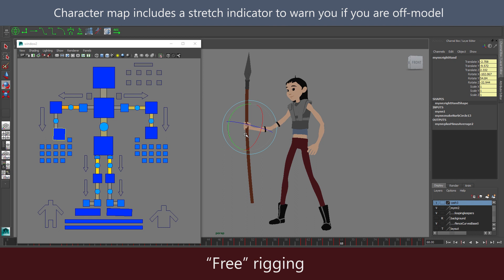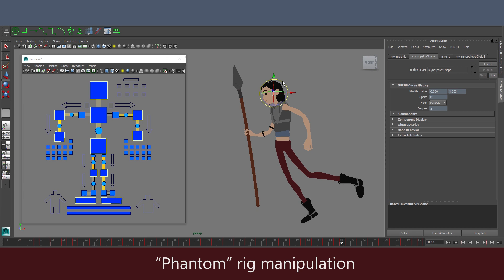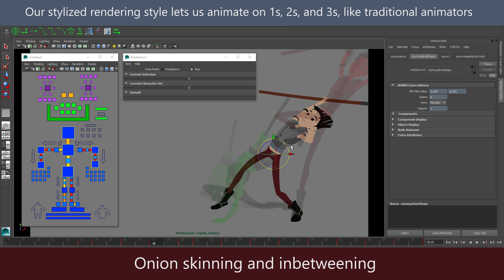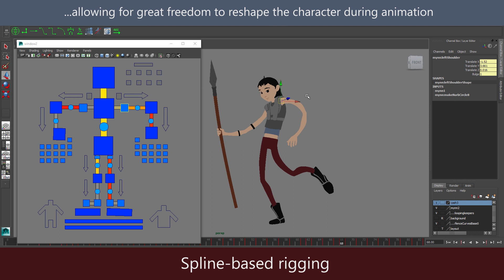The New Pioneers: Animation Tools and Techniques